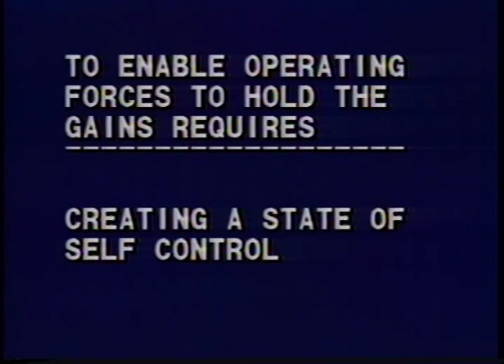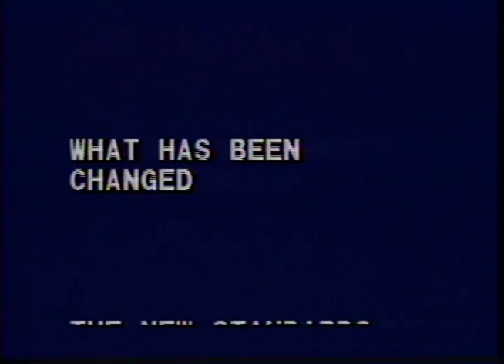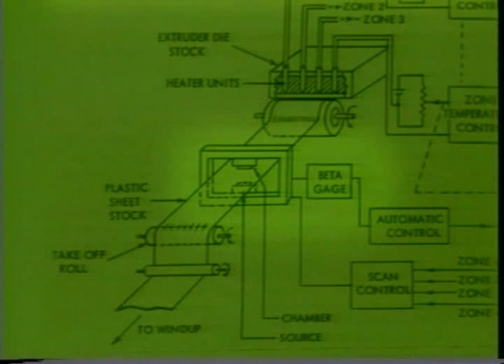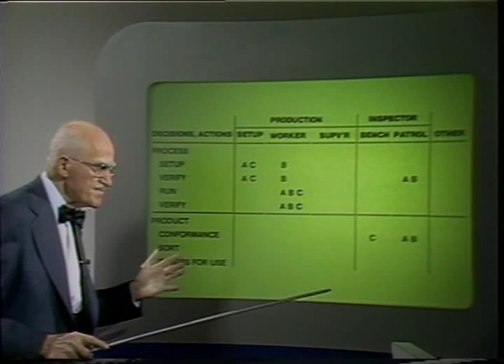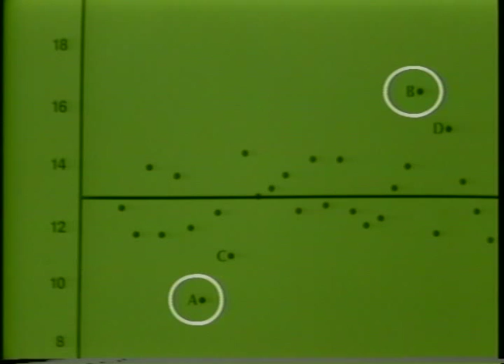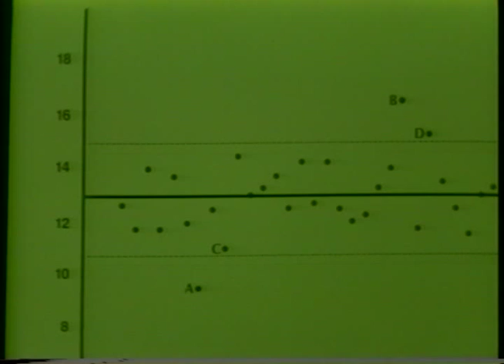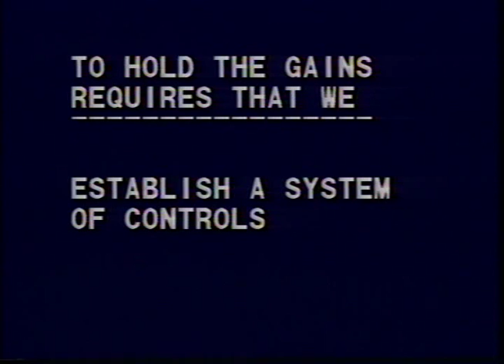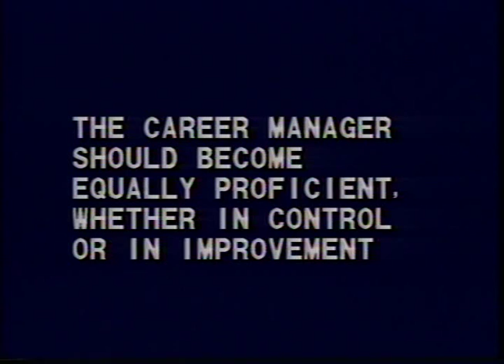Juran on Quality Improvement: Session 16 - Holding the Gains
The final step in the Juran on Quality Improvement video series is to hold the gains so that benefits of the breakthrough will continue. Holding the gains is by no means assured just because a remedy is found. When attention is diverted from the remedy, backsliding can and often occurs.

Juran on Quality Improvement is a video series developed in 1981 by Juran Institute for organizations to use to help improve quality and reduce costs.  The objective of the series is to develop the habit of making annual improvements in quality and annual reductions in quality-related costs.

This video is provided by Juran Global.